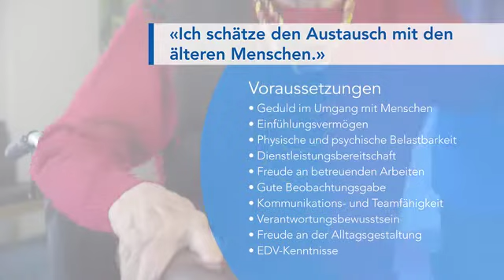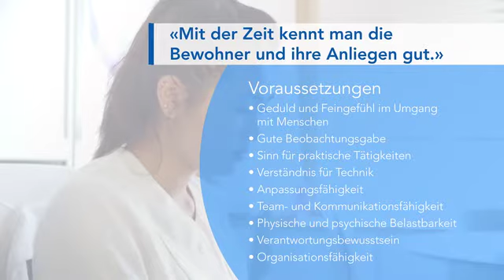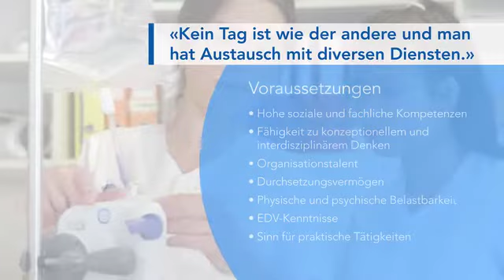ZAPAplus Pflegeberufe (oh. Ton)